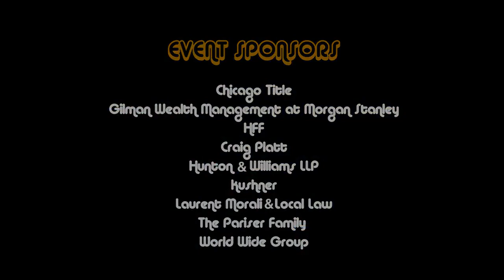2017 Highlight Video: Sixth Annual Real Estate Rockers in Relief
Real estate professionals from across the industry rocked out for charity on May 17 at the sixth annual Real Estate Rockers in Relief concert at the Highline Ballroom in New York City. Led by Carl Schwartz of Hunton & Williams and David Lowenfeld of World Wide Group, the concert drew a packed house of over 500, raising awareness and over $120,000 in funds for NECHAMA, an organization that assists communities across the nation with disaster recovery.